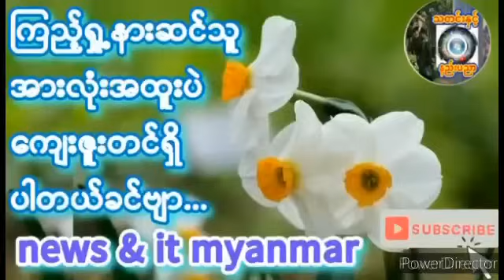April 20, 2024